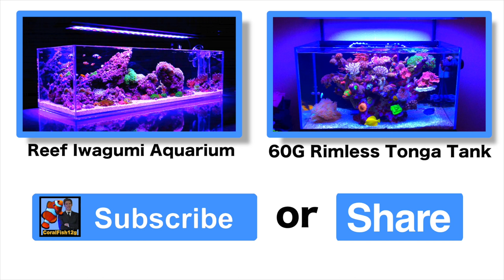Maritza The Vase Reef - 1 Gallon Reef Aquarium!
TANK INFO:
Matiza The Vase Reef
Created Dec.2012
Officially Debut on YouTube - Jan 1. 2013 (Originally an experiment to prove that Instant Ocean and LED's can grow Corals)
We named her Maritza The Vase Reef on Jan.1 2013
Originally, it was going to be a Fish Bowl Reef, like I also have now. But I was inspired by a video on YouTube by Brandon429..Very important to mention this!!!
If it were not for Brandon, there would be no Maritza The Vase Reef. I saw his Vase Reef at the time, couldn't believe it and decided to use his concept for the experiment. But I challenged his design, against his recommendation, and used a shorter vase, I later purchased at a Thrift Store for $3.00
Vintage 1.25 gal. Thick Glass Vase
3" Live Sand Australian
3 lbs. Fiji Live Rock
25w Thermostat Heater ( Don't use since it's warm at home)
Instant Ocean Regular Salt Mix
Whisper 800 Dial Pump, Air Line Tubing, Air Line Tubing Suction Cups
Check Valve
Bow Cover for the Vase
12 W ABI LED 50/50 Par38 Bulb (14" above water line)
Temp. 76-79 (depending on the climate)
Use R.O. Water, but I"ve used Distilled in the past.
Mix the water 24 hrs before use via air stone
Feed Corals once a week and in that day, we feed and wait 2-4 hrs before the 50-90% Water Change, Same S.G. @ 1.025 and Same Temp.@77-80 degrees, depending on the temp in the Vase Reef that day.
We feed Mysis for Target Feeding certain LPS Corals, Kent Phytoplanton, once a month, 2 drops, and Albert Thiel's Powder Capsule Phytoplankton, mixed with some vase water. We use this once a month also.
Lights are on for 9-11 hrs. Depending on the Season.
Maritza The Vase Reef is going on 4 years this Jan.1
She sits on a Lazy Susan type turntable. This allows Me to take a look all around and makes for easier maintenance.
I use a Nano Mag for hard to get areas, given to me.
I top off once a week since it's covered and the evaporation is slow, giving me anywhere from 4-5 days and the S.G. only rising .05. That's pretty stable. When I top off, I use R.O. water and will slowly, gravity drip at 1 drop per second, until reaches the water line marked off on the back of the Vase Reef.
I went with a low budget LED, to show that even with the minimal equipment and cost, it would be possible to own and care for a beautiful Reef.
We keep no fish in here. We do have 1 hermit crab for almost 3 years now and she does a fantastic job keeping the nuisance algae out, if ever. I've never had any problems with Nuisance Algae, or Micro type on the glass.
We have over 28 different types of Corals in this Vase Reef.
LPS,SPS,Octocoral, Sponges, Feather Dusters, Softies, etc..
There are around 12 Red Strip Micro Starfish in there,
Plenty of Bristle Worms, not a problem at all.
a Pr. of Stomatella Snails.
Coraline Algae grows but I scrape off on the visible part of the viewing glass.
The lights are on a Auto Timer.
I've been in the field for over 40 years.
I've kept huge Reef Tanks and will never go back to one.
Now I have my little simple enjoyable reef here, without busting my pockets, time, space, bills, etc.. No pipes, no drilling, no bunch of cords all over, Simple. Just Feed, Top Off, Water Changes, and growing out Corals a certain size, before constant fragging and or trading. I've never lost a Coral in this Vase Reef. I did have in the past, a Nudibranch problem that came with a Montip Cap and I immediately removed the frag. I also added more Micro Stars and I think they've eaten most of the pest, if any.
I Dip All Corals!! I use the Seachem Dip and I usually remove the Corals from all the frag plugs and add my own or on the rock directly. I do keep the ceiling fan on in the hotter months and that does wonders to keep the Vase Reef at acceptable levels.
I did have Red Macro Algae growing in there at one time, but it grew fast and was annoying the Corals when it touched them. So I eliminate it.
The Whisper pump has a Control Dial, so it allows us to control the flow  withing the Vase Reef.
I've used Ceramic Air Stones, but it creates too much bubbles and foam on the surface , causing the vase to become sort of a Skimmer.
So I only run the tubing directly, attached to the tubing suction cups and that gave us great wave action on top, great water movement throughout the entire Vase Reef, and the up and down seems more natural for the Corals and they like it.

Special Thanks:
Brandon 429
Instant Ocean
Mary Arroyo
Jose( LFS ) NYC